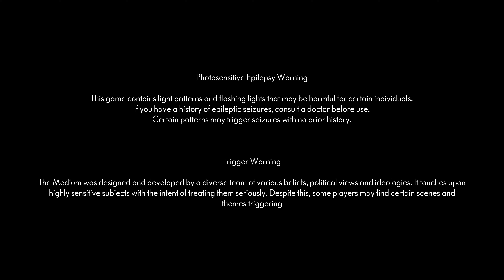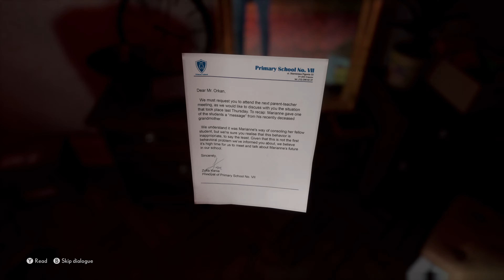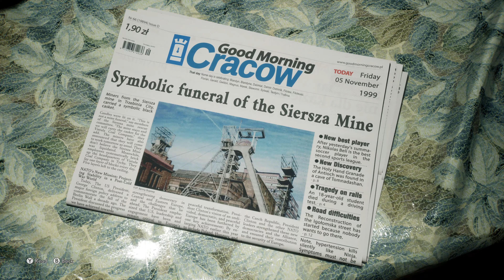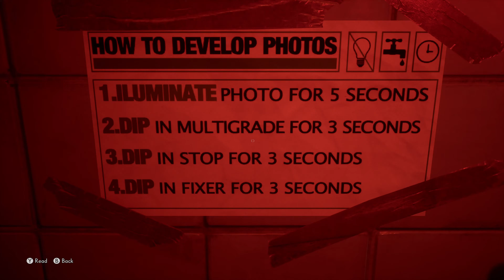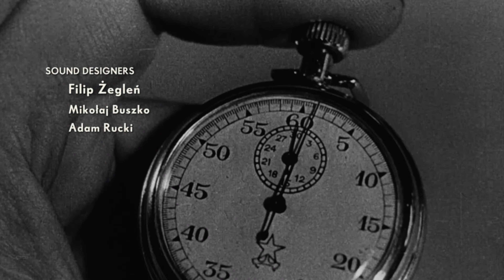The Medium on Xbox Series X (4K) - Gameplay PART 1 | INTRO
The full game will be played on Xbox Series X and will cover all main story missions.